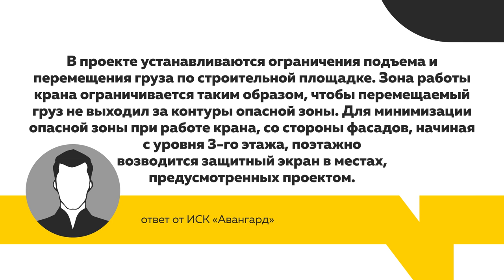Жизнь в страхе: владельцы частных домов боятся обрушения строительного крана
Не звезды над головами, а – строительный кран. С грузом. Жители нескольких частных домов уже неделю боятся, что вот-вот их придавит.